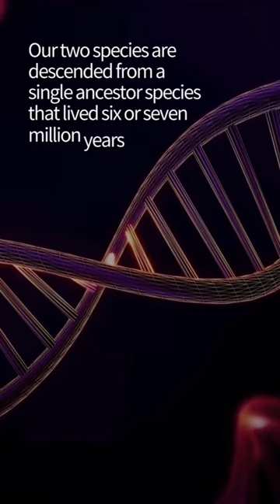Fun Facts About Chimpanzees You Didn't Know Part 1🐵🌿🌳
Get ready to learn some amazing things about our closest living relatives, chimpanzees! In this video, we share some surprising facts about their intelligence, behavior, and social life. Join the EcoSocial App community and discover more fascinating things about the animal kingdom. 🌍🐾🐵